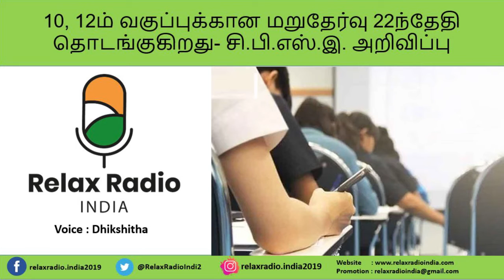RelaxRadioIndia | 10, 12ம் வகுப்புக்கான மறுதேர்வு 22ந்தேதி தொடங்குகிறது | Dhikshitha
RelaxRadioIndia | 10, 12ம் வகுப்புக்கான மறுதேர்வு 22ந்தேதி தொடங்குகிறது- சி.பி.எஸ்.இ. அறிவிப்பு | Dhikshitha

Re-selection for 10th and 12th class starts on 22nd - CBSE Notice

Editor : Amuthan